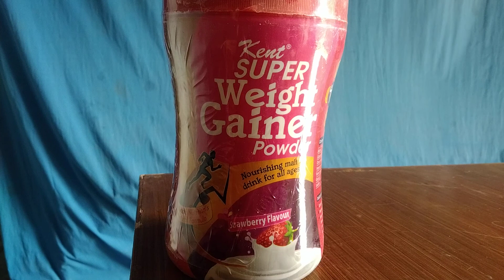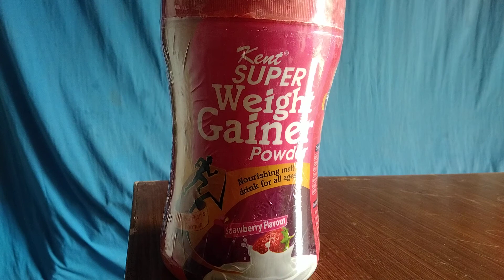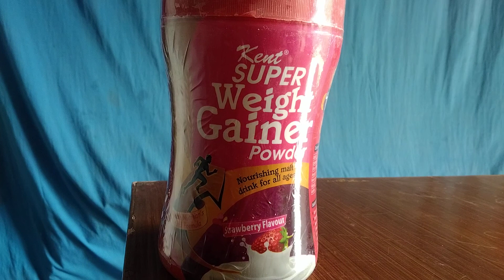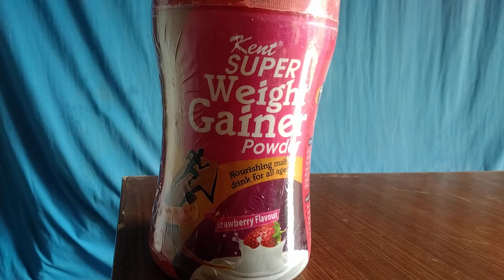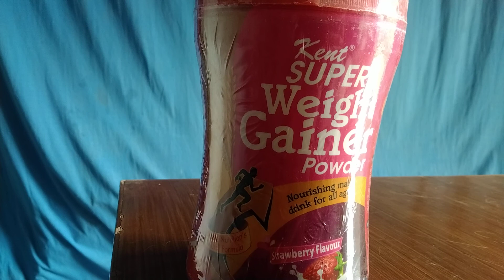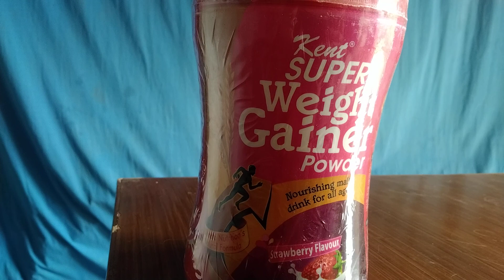15 Din Mein Kamzori Khatm Aur Siat Bhal Jism Ka Dard Aur Pathan Ka Dard Bhi Sath Khatm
15 Din Mein Kamzori Khatm Aur Siat Bhal Jism Ka Dard Aur Pathan Ka Dard Bhi Sath Khatm#healthtips#ent#manpower#weitgeinar